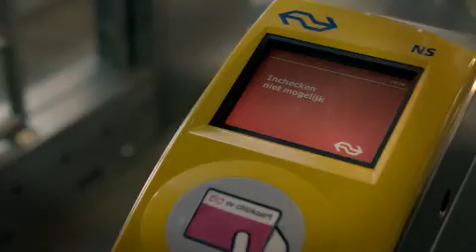NS Commercial Nick en Simon 'Fan' over de OV-chipkaart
In de nieuwe TV commercial van NS reizen Nick & Simon met hun OV-chipkaart in bus, tram en metro. Wanneer ze ermee in de trein willen gaan reizen ontdekt Nick echter dat hij zijn OV-chipkaart nog niet heeft geactiveerd voor reizen bij NS. En dat komt op dat moment bijzonder ongelukkig uit...

Naast Nick en Simon en de bekende Hoofdconducteur is er deze keer een glansrijke bijrol weggelegd voor een andere BN'er.

Kijk voor meer informatie over het reizen met de OV-chipkaart bij NS op ns.nl/ovchipkaart